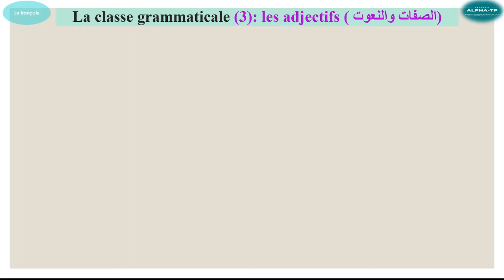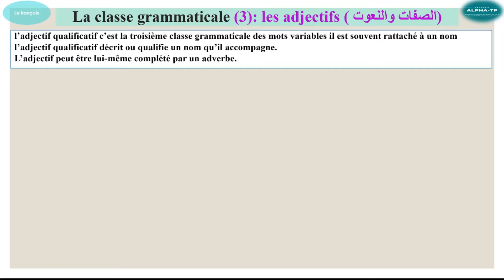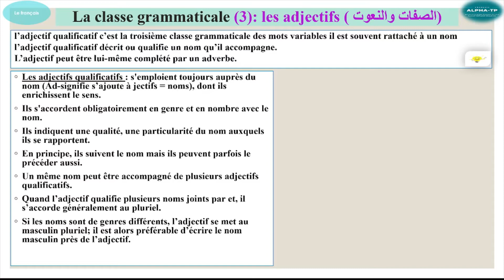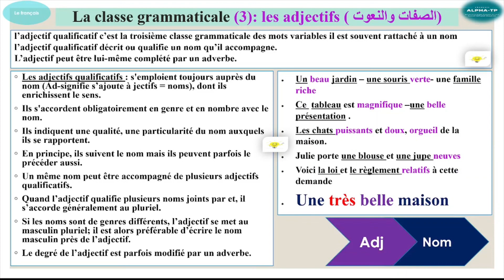La classe grammaticale des adjectifs, ses catégories et l'utilisation de chaque catégorie?